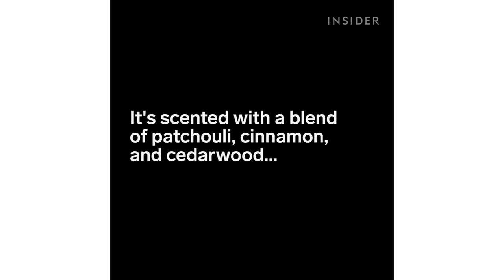Witches Brew Bath Bomb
Online bath shop, The Mad Bombers, brews up this devilishly, good-looking bath bomb. Get your Boil and Bubble Witches Brew Bath Bomb and other spooky goodies